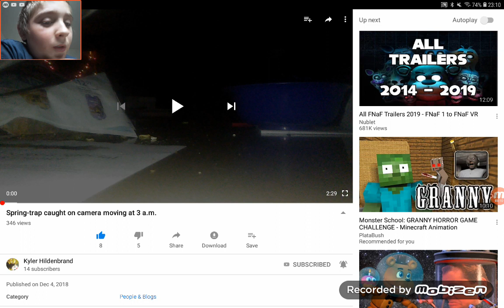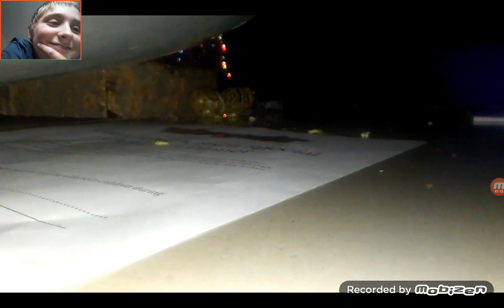Reaction mal wieder